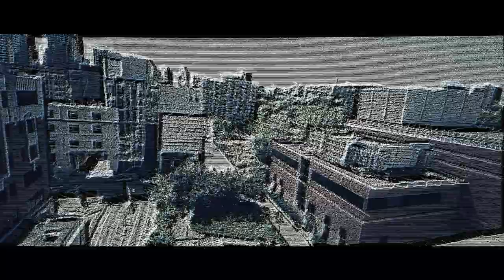Epiphaneia | @ International Digital Arts Biennial, Montreal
Epiphaneia A/V Performance
International Digital Arts Biennial (BIAN)
Quartier Des Spectacles, Facade of UQAM's Centre de Design
May 17 - June 3, 2012, Montreal (QC-CA)
Epiphaneia is an audio/visual performance project by Can Buyukberber in collaboration with artist Refik Anadol, commissioned for 1st edition of International Digital Arts Biennial (BIAN). It was also Can Buyukberber's graduation project at Istanbul Bilgi University Visual Communication Design Department in 2012.

Epiphaneia (from the ancient Greek, manifestation, striking appearance of divine being) allegorically analyzes the sensation of epiphany, the eureka moment that enables the process of innovation and focuses on the manifestation of virtual world in a designated physical space.  An epiphany is the sudden comprehension of bigger picture, a new network of neurons firing in sync with each other inside a human brain. It's a new pattern that has never formed before. In this case Epiphaneia project creates a gate between virtual and physical that defines a new pattern upon cityscape canvas.

Credits:

Can Buyukberber | A/V Artist
Basar Yurtcu | Sound Designer
Kerim Karaoglu | Sound Designer
Refik Anadol | A/V Artist